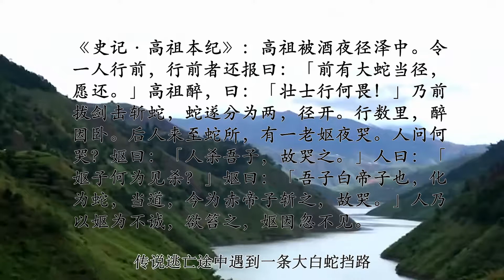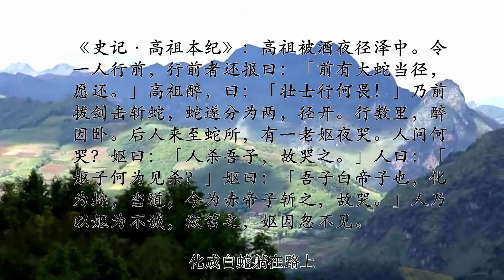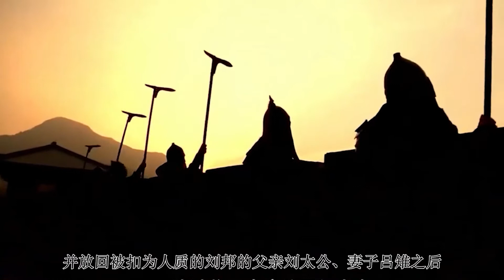五分钟了解一位皇帝 汉高祖刘邦【西汉】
刘邦的偶像是谁？他是如何成为中国历史上第一位平民皇帝的？五分钟带你了解刘邦的一生